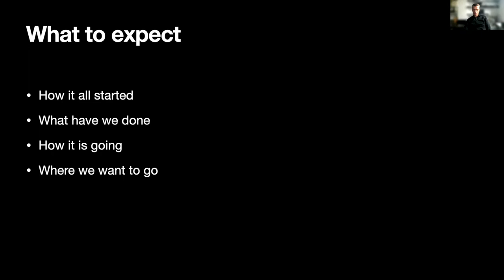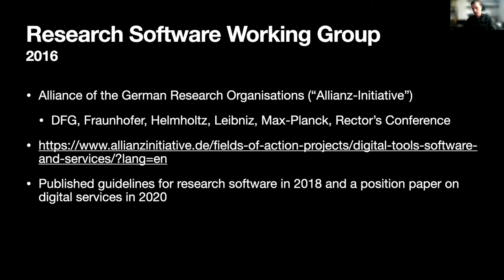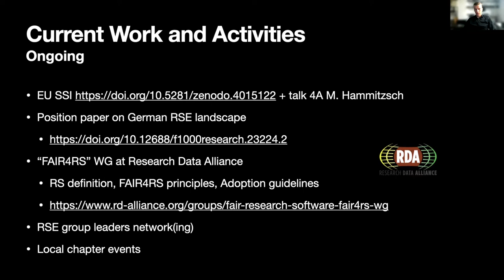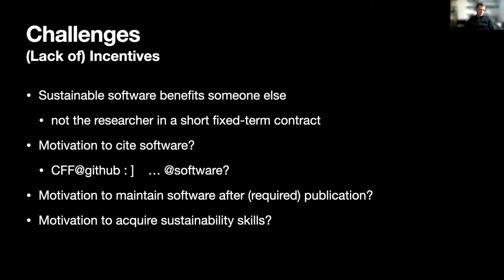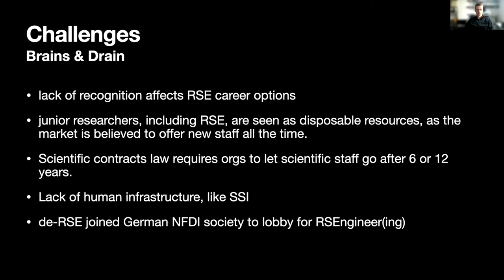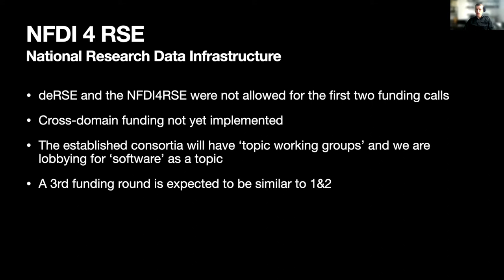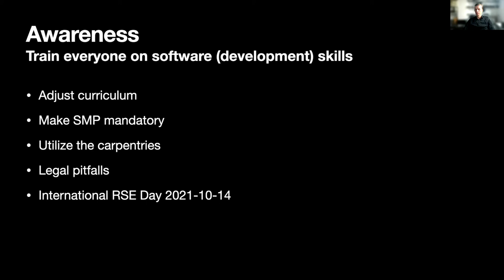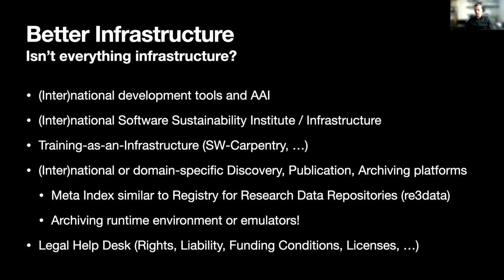(Inter)National Community Efforts by the de-RSE - WoSSS21 - Session 4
(Inter)National Community Efforts by the German Association of Research Software Engineers (de-RSE) by Alexander Struck on 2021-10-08